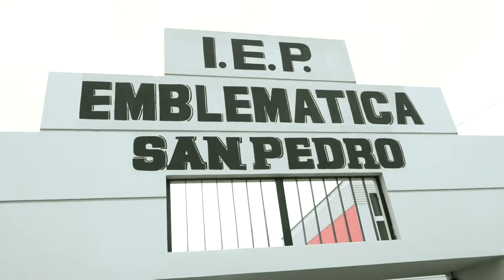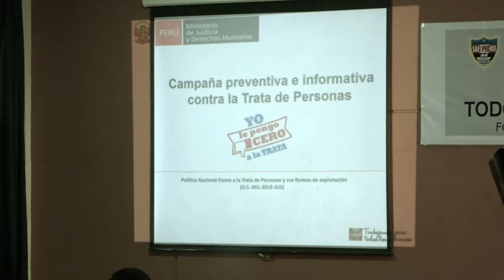inicio año escolar 2018 CHIMBOTE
El ministro de Justicia y Derechos Humanos, Enrique Mendoza Ramírez, dio inicio al año escolar 2018 en la institución educativa emblemática San Pedro de Chimbote, la más antigua y representativa de esta ciudad.